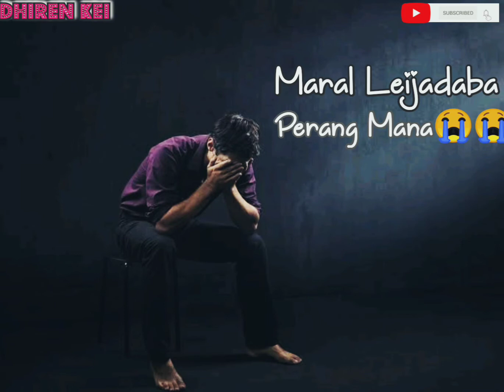Sad Song ||Oiramle Taibangdadi ||Whatsapp Status Song